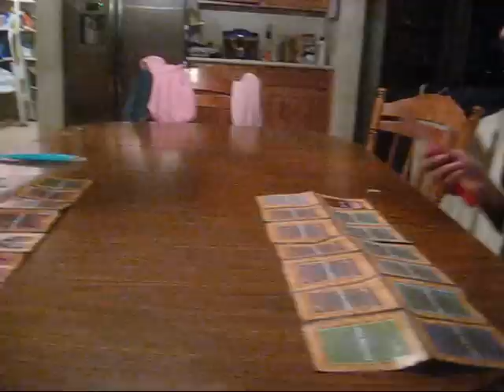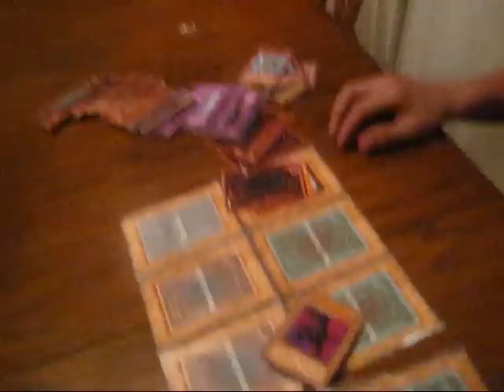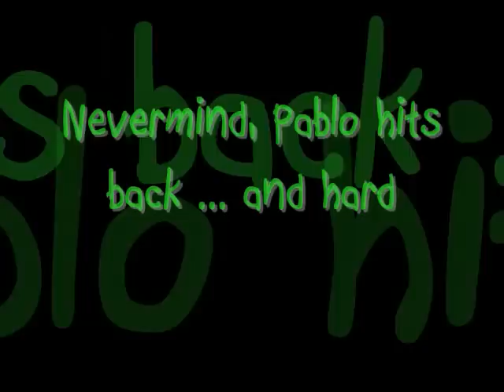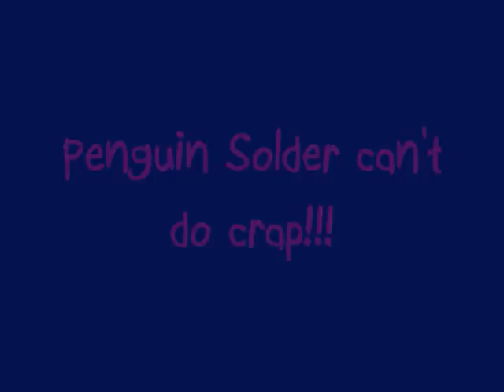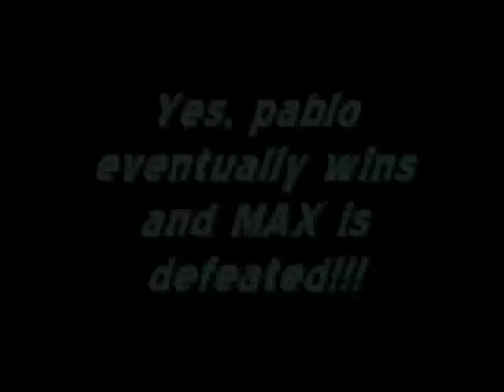Yugioh Justshowthelove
hahaha Pablo & Max playing yugioh